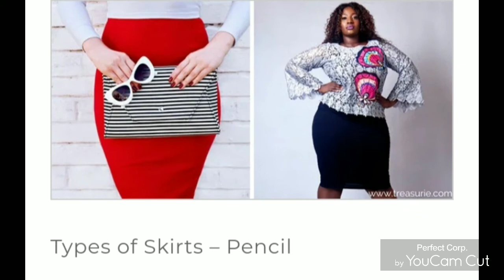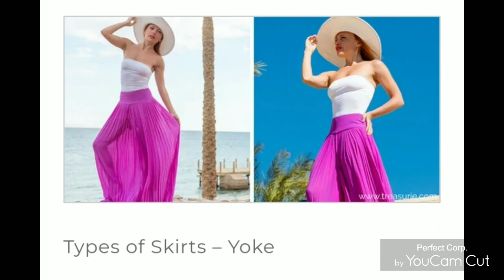Different Types of Skirts for Girls 2021#Types of skirts chart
Fitted skirt (Pencil skirt/Tube skirt) As the name indicates this is a form fitting skirt from waist to the hips usually with the help of darts. ...

Gathered skirt / Full skirt. This skirt is a simple skirt gathered at the waistline. ...

Mini Skirt. ...

5 Flared skirt. ...

6 Draped Skirt. ...

7 Layered skirt. ...

8 Circle skirt. ...

11 Trumpet skirt.